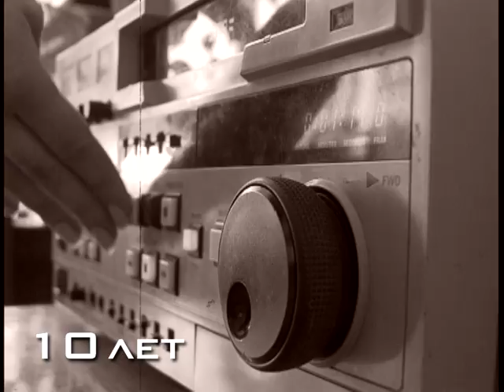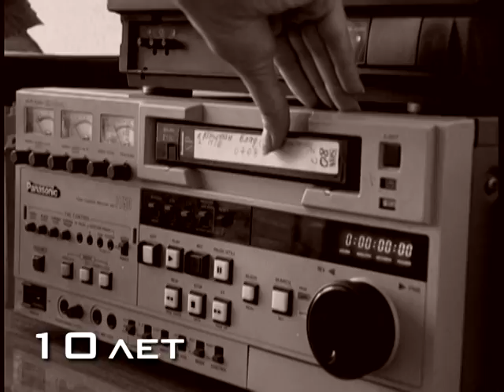10 років 9-му каналу, архів